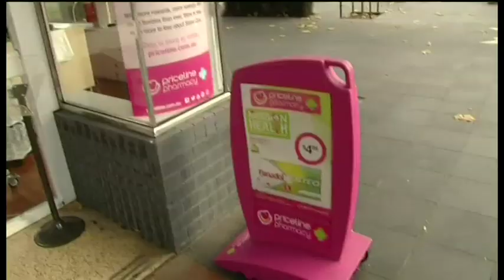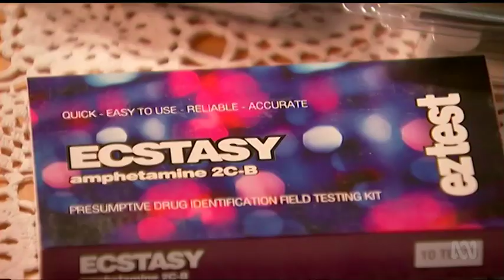‘Celebrity has slipped’ into politics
Newly-elected Nationals MP Pat Conaghan says part of his reasoning for running for public office was because 'celebrity had slipped into politics' as well as ego and self-interest.